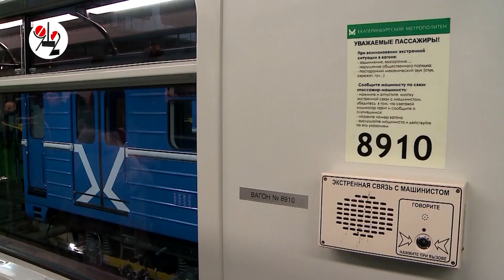Путин дал Екатеринбургу надежду на 2 ветку метро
Президент сам заметил в толпе журналистов "девушку в жёлтой кофточке" и попросил дать ей микрофон. Фарида показала Путину бумажное сердечко и попросила помочь с метро. "У нас появилась уверенность, что 2 ветке метро быть", - написал губернатор в Instagram